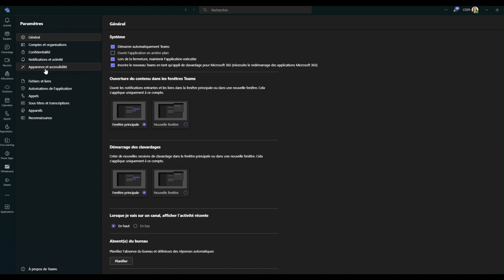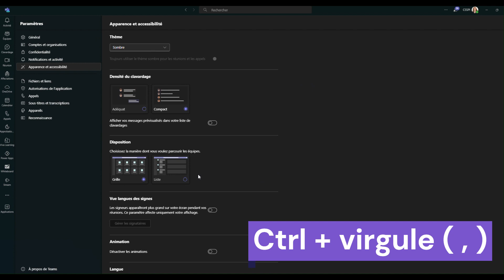Teams Affichage des équipes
Comment modifier l'affichage des équipes du mode grille au mode liste dans Teams